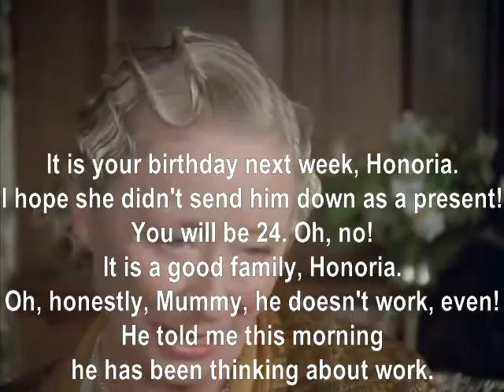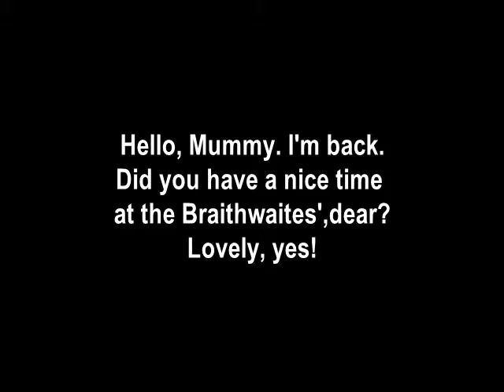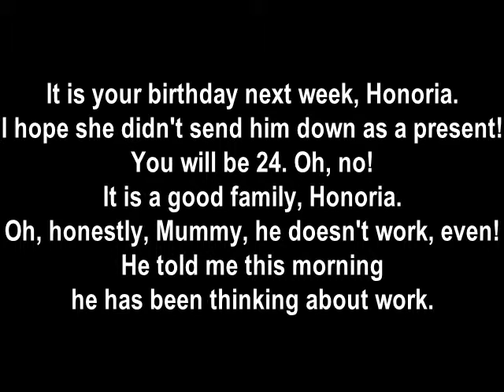Jeeves and Wooster S01E01 13 exact match. subtitles